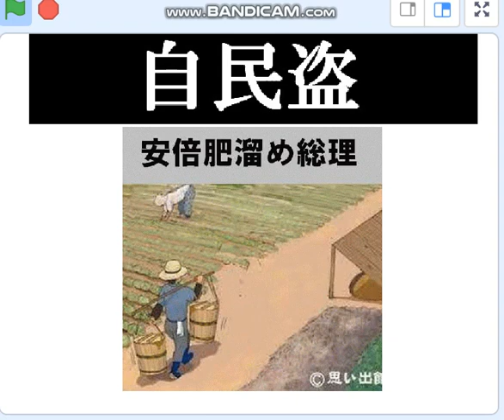【朝日の川柳ー安倍国葬版】「悪臭が、酷くなかった？自民盗」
再度の朝日川柳で、ネトウヨが大騒ぎ。ネトウヨ、可愛いね～